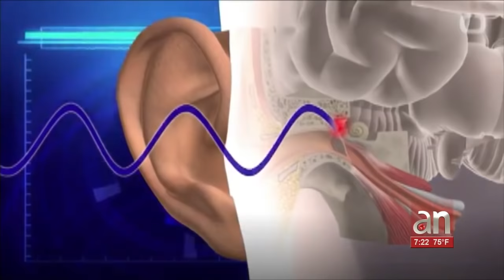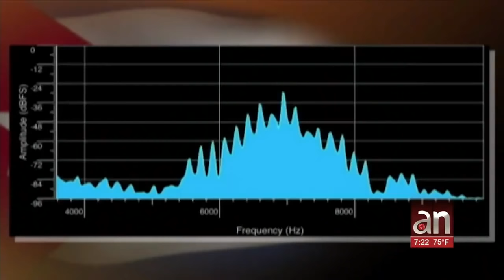Ataques en Cuba: aparentemente tres nuevos diplomáticos canadienses resultados afectados